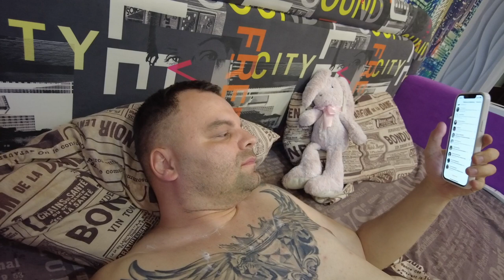БРИЮ СВОЄМУ ПАРНЮ ПІ... В УКРАЇНІ ВЛОГ